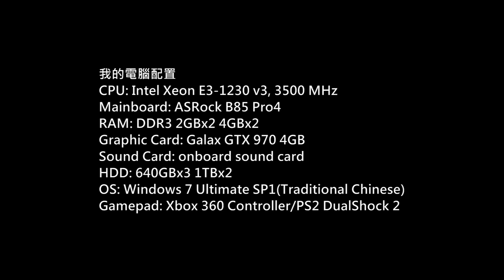NBA 2K15 Los Angeles Clippers Vs Milwaukee Bucks 13-12-2014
Game: NBA 2K15
Platform: PC
Gamer: hkkane
Gameplay Date: 13 December 2014
Walkthrough Part./
Note:
Los Angeles Clippers Vs Milwaukee Bucks

Los Angeles Clippers Roster:
22.Matt Barnes
25.Reggie Bullock
11.Jamal Crawford
9.Jared Cunningham
0.Glen Davis
14.Chris Douglas-Roberts
1.Jordan Farmar
32.Blake Griffin
10.Spencer Hawes
6.DeAndre Jordan
3.Chris Paul
4.J.J. Redick
15.Hedo Turkoglu
13.Ekpe Udoh
30.C.J. Wilcox

Milwaukee Bucks Roster:
34.Giannis Antetokounmpo
19.Jerryd Bayless
9.Jared Dudley
31.John Henson
7.Ersan Ilyasova
17.Damien Inglis
11.Brandon Knight
5.Kendall Marshall
00.O.J. Mayo
22.Khris Middleton
3.Johnny O'Bryant III
27.Zaza Pachulia
12.Jabari Parker
8.Larry Sanders
6.Nate Wolters